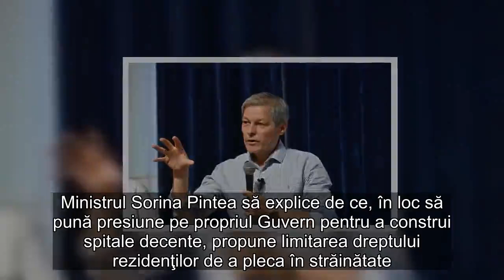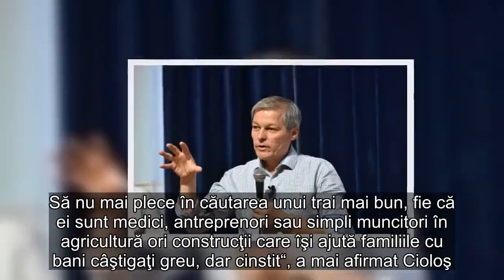Dacian Cioloş cere demisia ministrului Finanţelor: PSD ne întoarce în timp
Dacian Cioloş, fost premier al României şi lider fondator al Mişcării România Împreună, îi cere demisia ministrului Finanţelor, Eugen Teodorovici, după ce demnitarul din Guvernul Dăncilă a anunţat că a vorbit cu omologii săi despre limitarea dreptului la muncă în străinătate la cinci ani.  Ştiri pe aceeaşi temă   „Cinstea şi munca sunt valorile pe care PSD nu le respectă. Libertatea de circulaţie, un drept pe care PSD vrea să îl limiteze. Ministrul Teodorovici trebuie să explice de ce vrea permise de muncă pentru cetăţenii români şi să demisioneze urgent. Ministrul Sorina Pintea să explice de ce, în loc să pună presiune pe propriul Guvern pentru a construi spitale decente, propune limitarea dreptului rezidenţilor de a pleca în străinătate.    PSD să spună clar dacă legarea de glie devine politică de stat. Dacă această nouă abordare vine să înlocuiască incapacitatea de a pune în aplicare promisiunile din programul lor de guvernare“, a scris Dacian Cioloş, fost premier al României.    Fostul lider de la Palatul Victoria a subliniat că social-democraţii urmăresc o întoarecere în timp a României.  „PSD ne întoarce în timp şi, pe mai multe voci, cere limitarea dreptului românilor de a munci în străinătate. Atât înţelege acest partid din spiritul european după 11 ani de la aderare: să lege cetăţenii cu lanţuri de cetate, în loc să le ofere condiţiile pentru a rămâne. Să nu mai plece în căutarea unui trai mai bun, fie că ei sunt medici, antreprenori sau simpli muncitori în agricultură ori construcţii care îşi ajută familiile cu bani câştigaţi greu, dar cinstit“, a mai afirmat Cioloş.